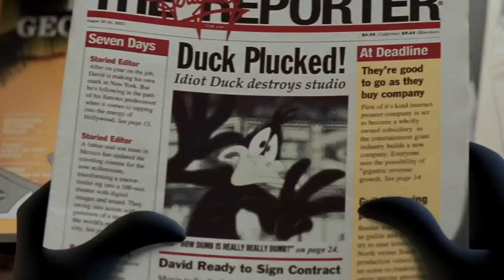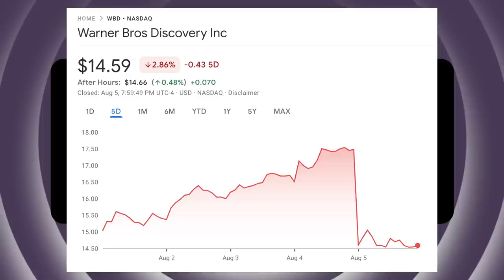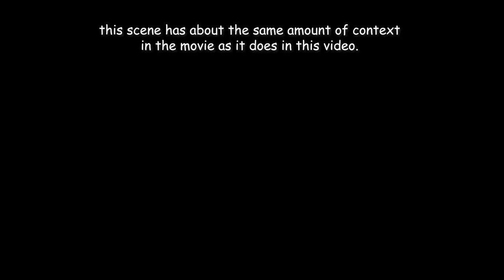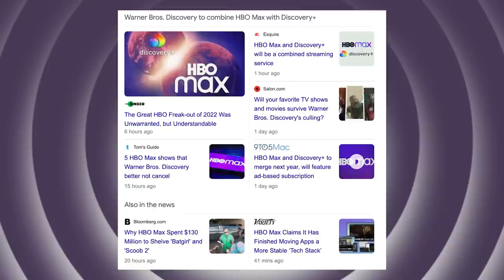Underrated and Overhated: The Art of Looney Tunes Back In Action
"Sell all my Warner Brothers stock! I got an inside tip that Bugs Bunny's about to die!"

Let's take a look at one of my childhood favorites, Looney Tunes Back in Action.

stay grounded 🛸

♡ about ♡
hi, i'm kiki. i use they/them pronouns. i make nostalgia and cartoon based video essays and play music. i try to nurture my inner child's interests while viewing these topics under the lens of modern adulthood. i hope my videos make you feel less alone and help you find joy in little everyday things.

♡ faq ♡
➞ age? 27 (born in 1995)
➞ gender? non-binary/genderfluid
➞ ethnicity? half mangalorean indian, half ??? white (my grandma was adopted so IDK)
➞ profession? interface/experience designer

➞ audio: AT2020 XLR mic & donner livejack
➞ editing: premiere pro CC & audition CC
➞ thumbnails: photoshop CC